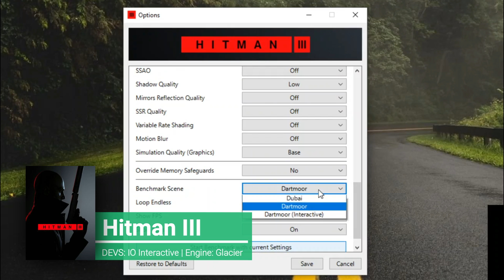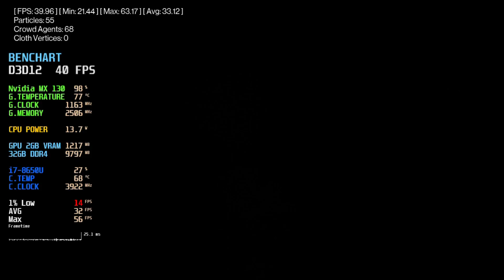Hitman III / 3 | MX130/GT 940MX | 2GB GDDR5 | Benchmark Tool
*PC Specs*
CPU: Intel i7 8650U (4C/8T) 1.9GHZ (Turbo: 4.2GHZ)
MBoard: Dell Default
RAM: 32GB DDR4 2400MHZ (Dual Channel)
GPU: Nvidia MX 130 2GB GDDR5
SSD: External USB Toshiba TR200 240GB

*Software*
GPU Drivers: Nvidia ForceWare 461.09
OS: Windows 10 PRO 20H2
Video Recorder: Windows GameBar DVR
Monitor Stats & FPS Logging: Msi Afterburner 4.6.3 Beta
Data Organizer and Cloud: Google Docs
Video Editor: Wondershare Movie Editor